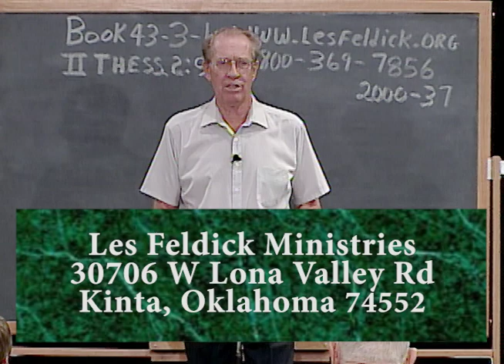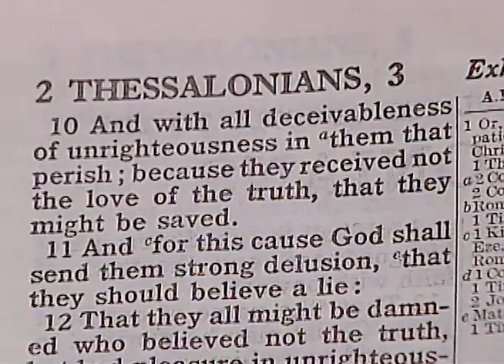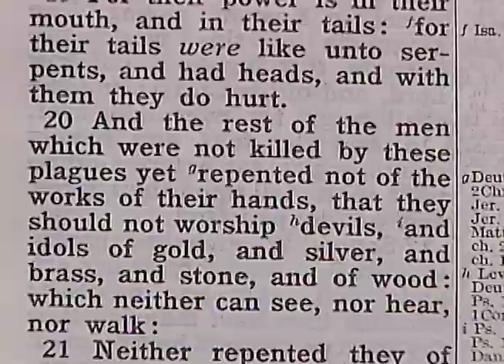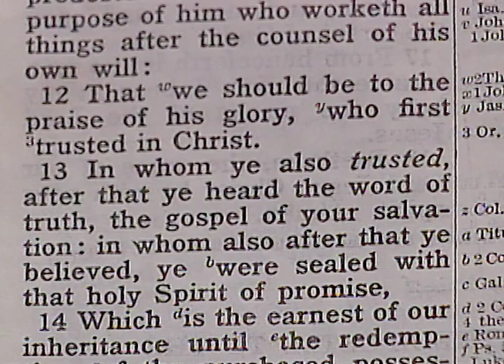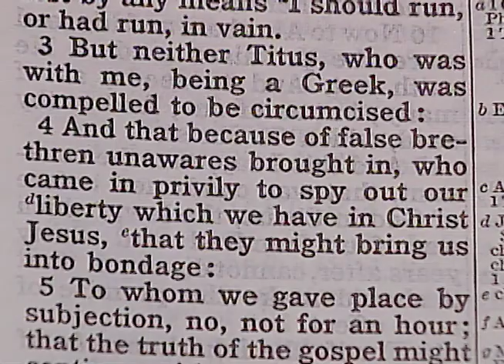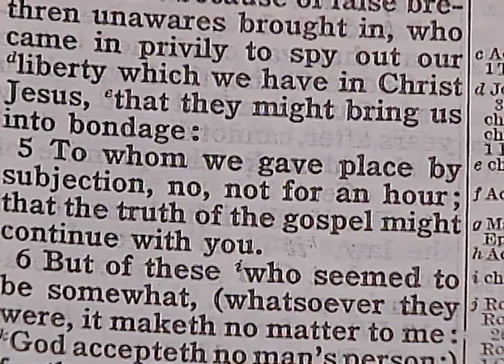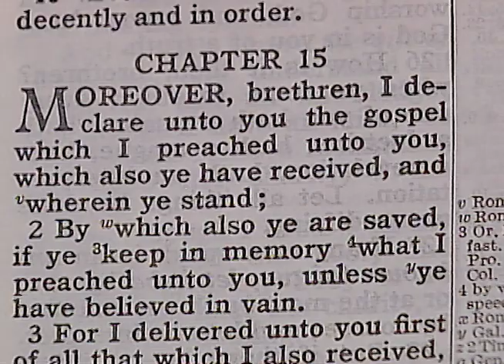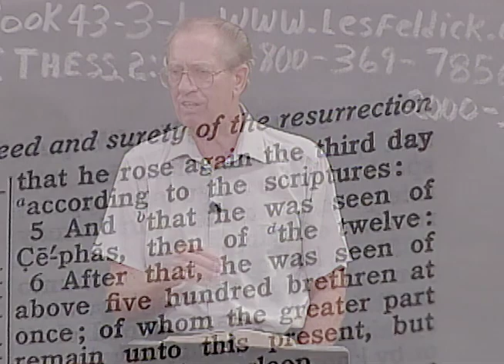Les Feldick - 43-3-1 - Through the Bible Program #2000-37